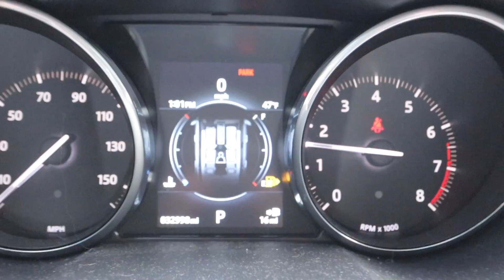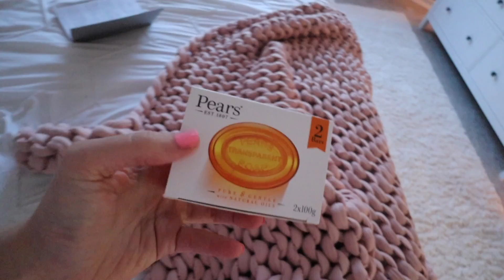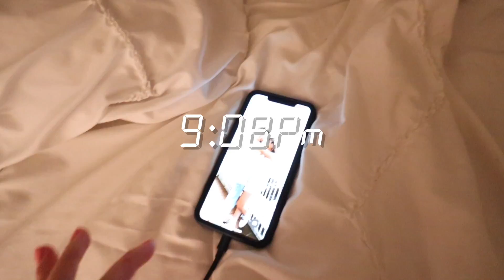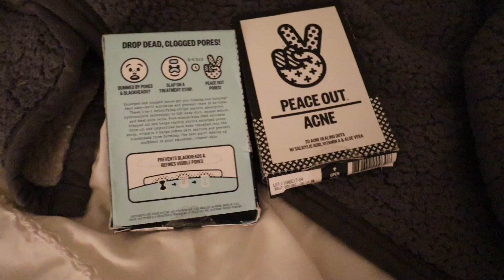Testing viral tiktok life hacks!! Vlogmas Day 17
heyyyy vlogmas day 17! In todays vlog I bring you guys along for some errands, what I'm eating and we test viral tik tok trends/life hacks!